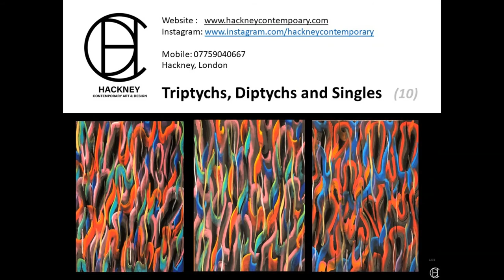Hackney Contemporary Art & Design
This is a series of Triptych and Diptych art works were created early 2021. Total size of each Triptych (three pieces together within black mount) is 105 cm x 60 cm. Total size of each Diptych (two pieces together within black mount) is 70 cm x 60 cm.  The single works towards the end of this presentation are ca 70 cm x 60 cm.

(Music Credit  - "Hide Them"  by the Brightarm Orchestra )